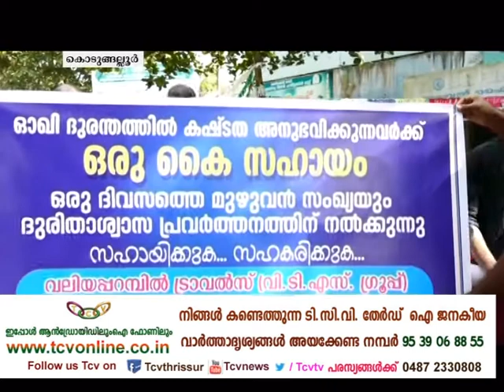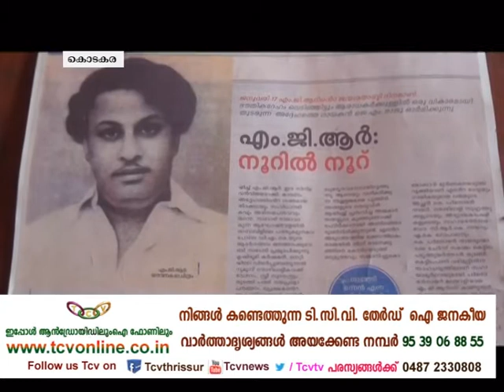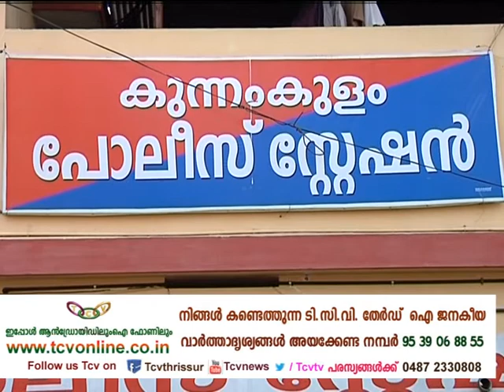Gramavarthakal 05 12 2017